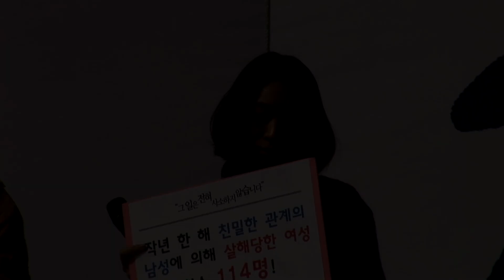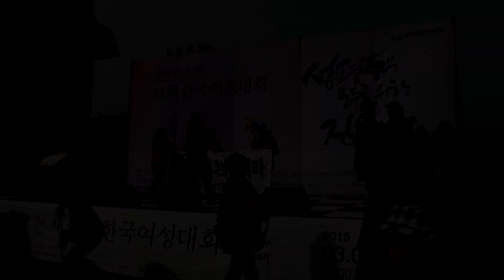[미래방송] 세월호 실종자 가족의 애끓는 호소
[미래방송‧미래TV]  여성에 대한 차별을 반대하고 여성의 지위 향상과 성평등 사회 정착을 위해 지정된 ‘세계여성의 날’ 행사가 8일 광화문 광장에서 열렸다.

전국 305개 여성·시민단체로 구성된 한국여성단체연합은 이날 서울 광화문 광장에서 ‘성평등이 모두를 위한 진보다’라는 슬로건 아래 제31회 한국여성대회를 개최했다.

이 자리에서 세월호 사고 327일째 아직 바다속에 있는 단원고 허다윤 양의 어머니 박은미씨와 조은화 양의 어머니 이금희씨가 발언 도중 오열해 장중을 숙연하게 했다.